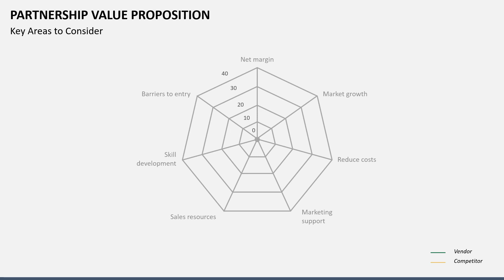Partnership Value Proposition Animated Slides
With this Partnership Value Proposition template for MS PowerPoint and Google Slides, explain the significance of clear communication about the value of the partnership to both parties.